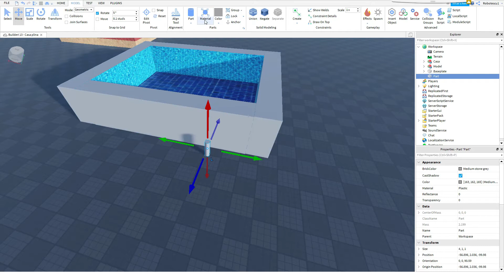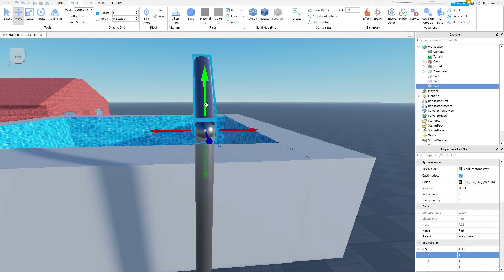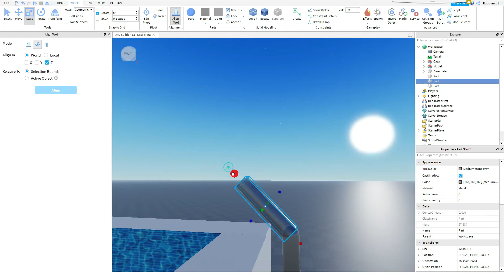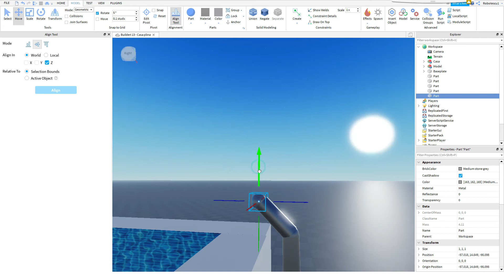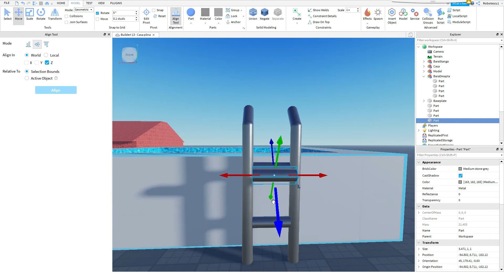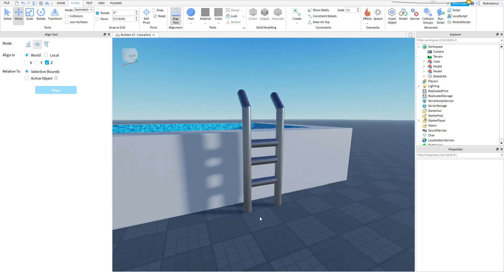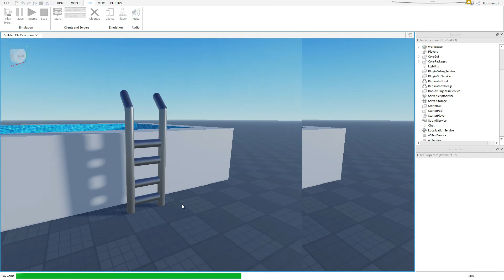Curs Roblox Builderi - Lectia 15 - Balustrada Curba (avansati)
Cursul Roblox Complet aici:
Pe Discord si Guilded gasesti comunitatea de developeri in Roblox Studio, precum si ajutor la intrebarile legate de Roblox.

Acest curs de constructie in Roblox Studio este potrivit atat pentru incepatori, precum si cei avansati in Roblox.
Cursul contine lectii de Roblox pas cu pas, ce te vor ajuta sa construiesti in Roblox Studio de la zero.
Nu este necesara nicio experienta de programare in Roblox.
Daca vrei sa afli cum faci jocuri in Roblox, acest curs te va ajuta sa intelegi cum functioneaza Roblox Studio si cum sa creezi si sa folosesti lucrurile de baza. Apoi, poti continua cu alte cursuri de Roblox: programare, animatii, constructii avansate.

In Lectia 15 Curs Roblox Builderi Incepatori vei invata cum sa combini lucrurile in Roblox Studio pentru a construi lucruri mai avansate.

Video Chapters
0:00 Intro
0:45 Cum indoim in Roblox?
1:30 Solutia
3:30 Bara dreapta gata
4:20 Punem trepte la balustrada
5:10 Ce am uitat?
5:35 Nu urca pe scara - Rezolvare